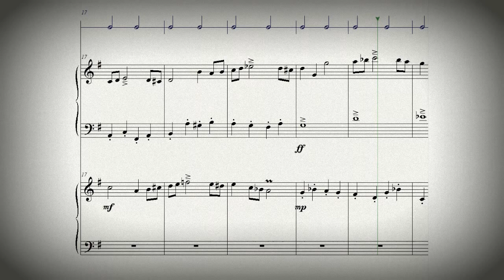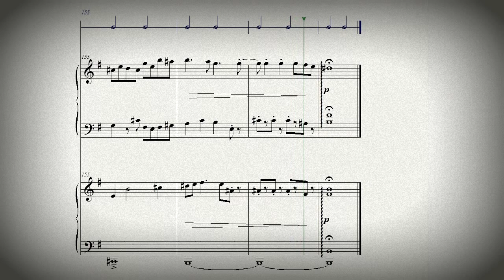DOK 4.15 - Fuga para 2 pianos a 4 vozes em Em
Fuga para 2 pianos a 4 vozes em Em
Vitória-ES - Brasil